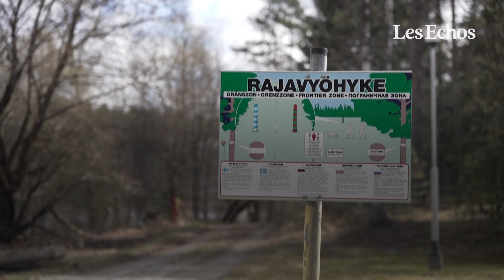La Finlande va construire une clôture sécurisée de 200 km à la frontière russe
La Finlande prévoit d’ériger des clôtures recouvertes de barbelés sur 200 kilomètres, principalement au Sud-est de sa frontière avec la Russie, qui s’étend, elle, sur 1.340 kilomètres au total. Des caméras nocturnes et des haut-parleurs seront installés à certains endroits en complément.